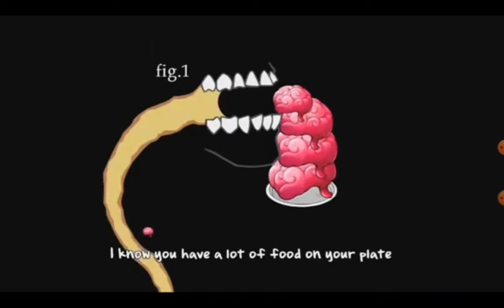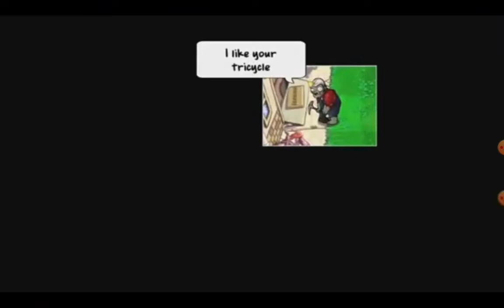PvZ Pánico a los zombis remix 2